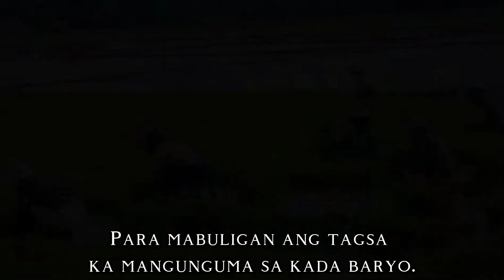Promoting Agrarian Reform